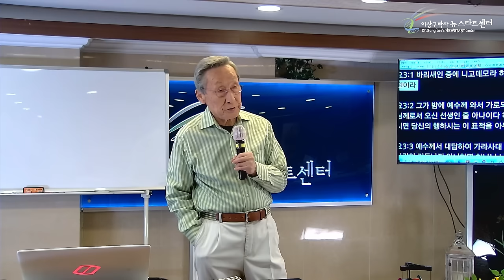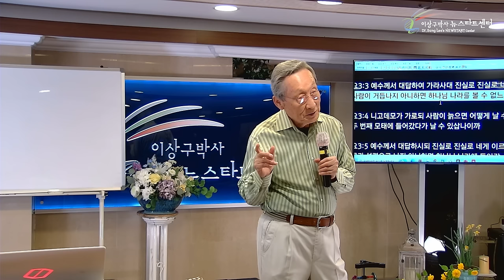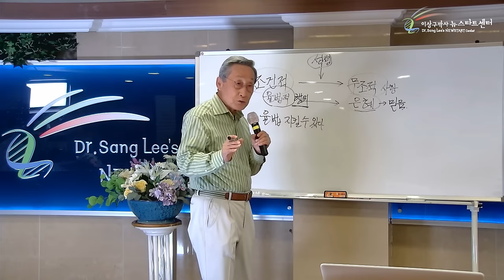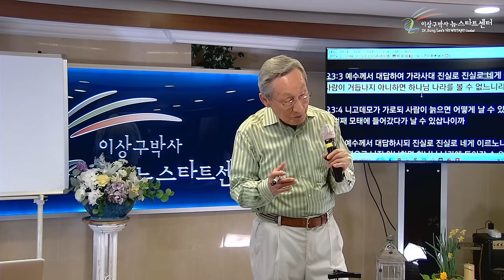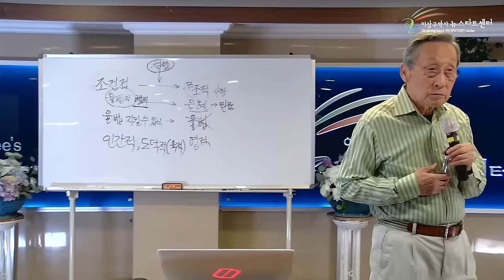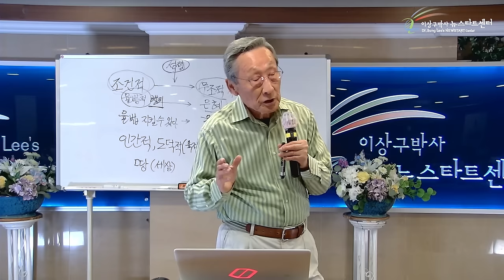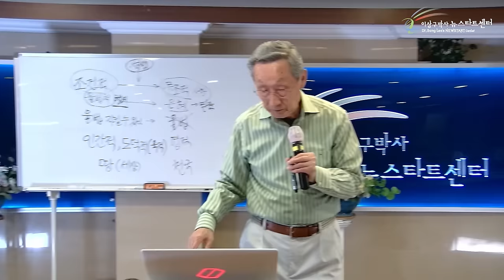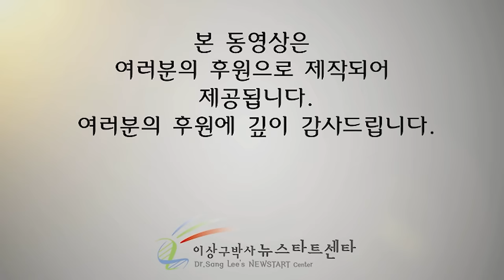[뉴스타트 성경강의] '거듭남'이란? (1)